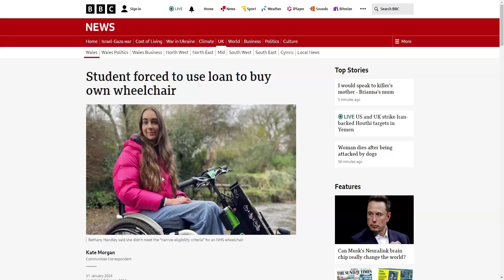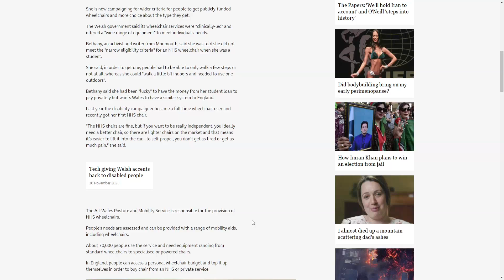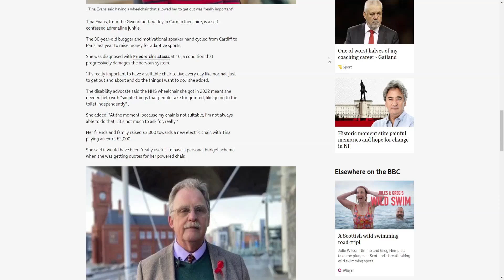Student forced to use loan to buy wheelchair | Talking Really Channel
24 year old student has to use student loan to buy wheelchair because she did not fit the NHS wheelchair service criteria.

CREDIT ROLL
WEBSITES